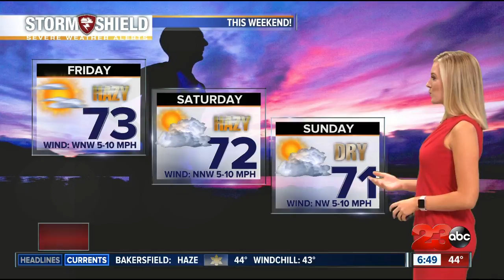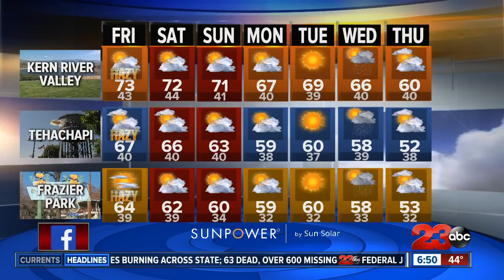Friday morning forecast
We're waking up in the mid 40s this Friday morning but we'll warm to the high 60s by noon. Our air quality is 127 today because of the smoke from the wildfires around our state.